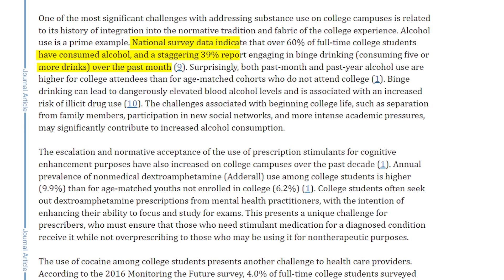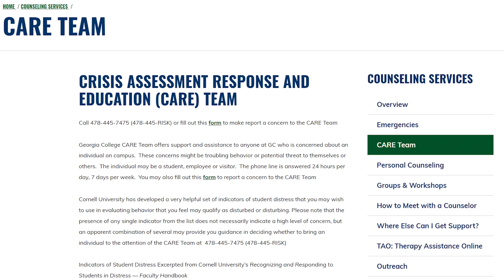GC360 News: Cafe Central |Jonathan Gregg | Feb. 8th, 2024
Reporter: Jonathan Gregg
Edit: Jonathan Gregg

▶️ Watch our shows live on the CableCast App: Channel MCTV-4 every Thursday at 4pm EST